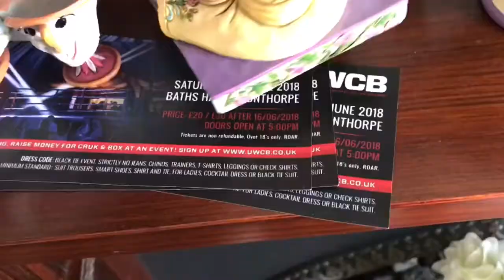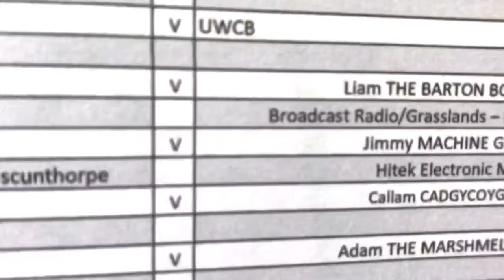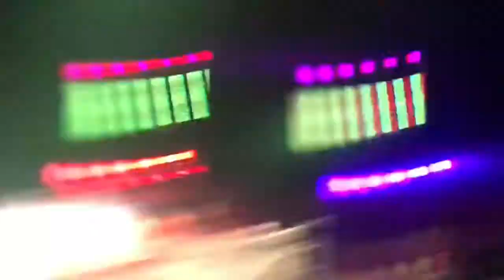UWCB BOXING SCUNTHORPE. CADGYCOYG VS LEE GARROD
What a night and what a fight 🥊